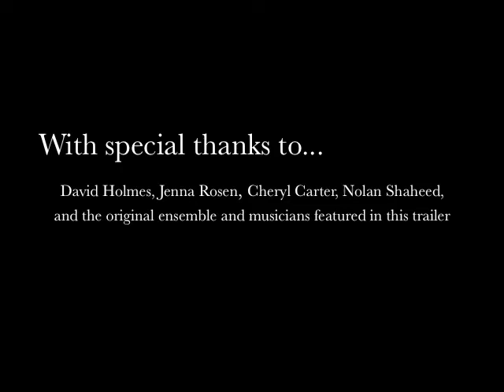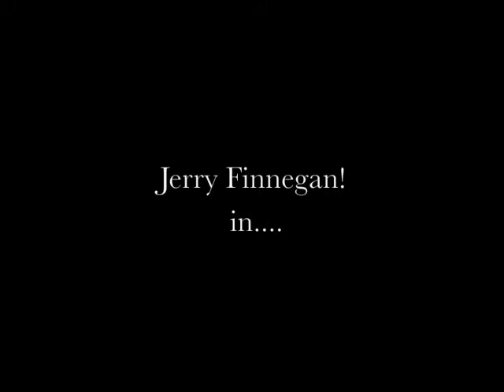The House of Finnegan - Official Trailer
The official trailer of the new musical 'The House of Finnegan',  performing October 18-28 at the El Portal Theatre in Los Angeles.